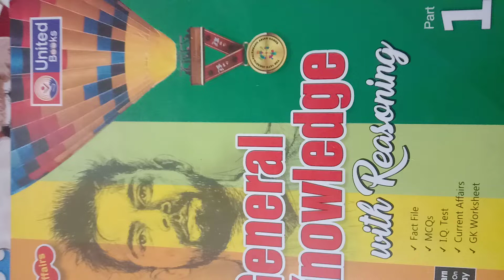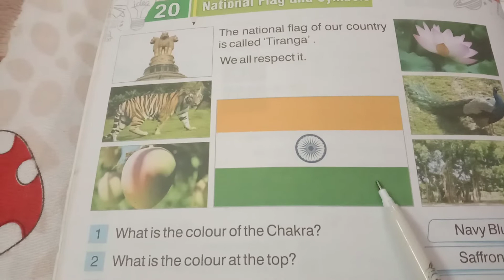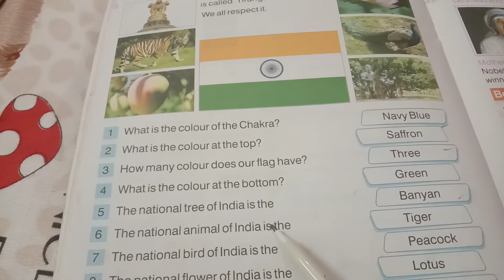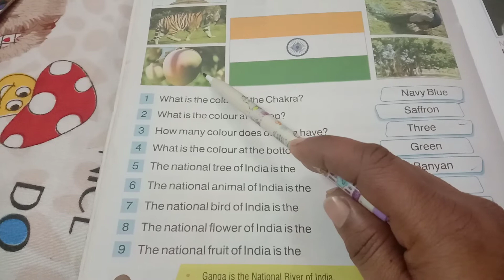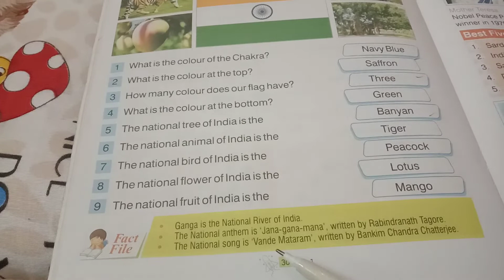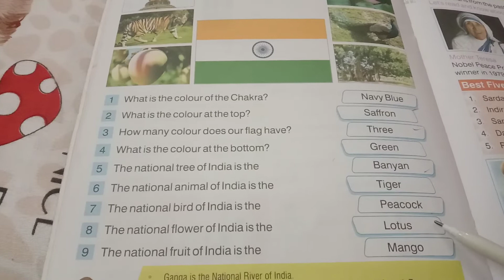Lec 1, Ch 20, G K , Class 1st, Sarita Chauhan